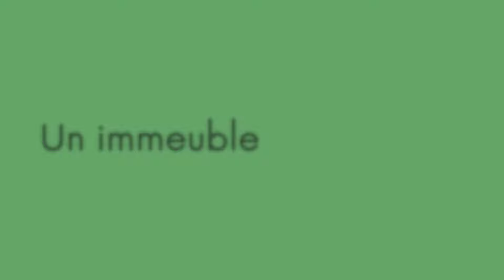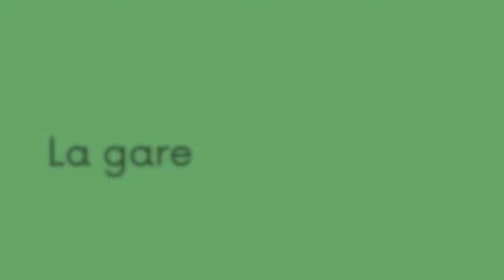Le vocabulaire de la ville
Dans cette vidéo on va apprendre le vocabulaire de la ville